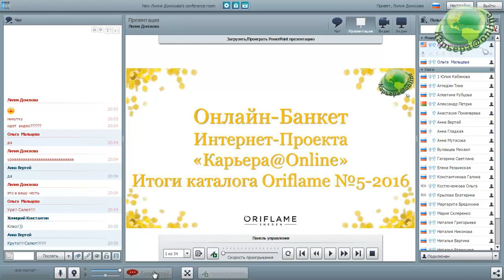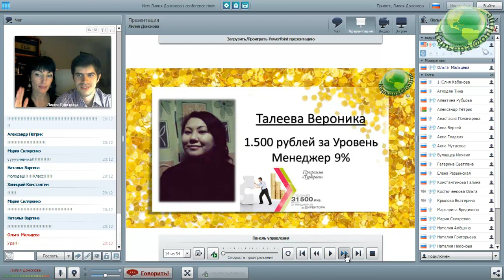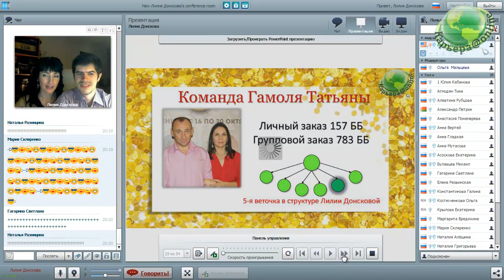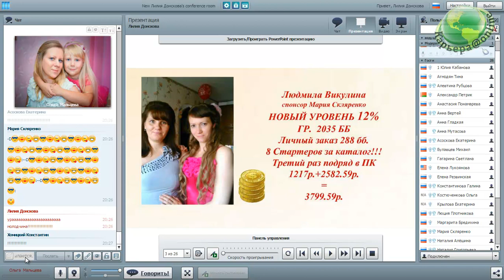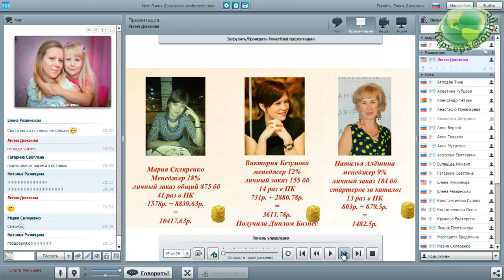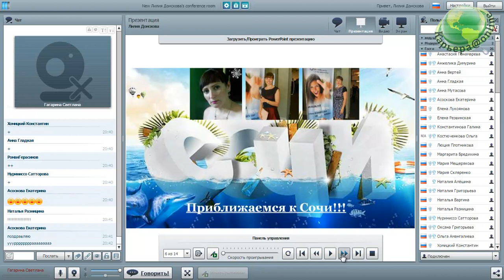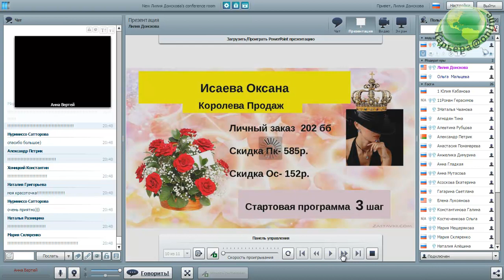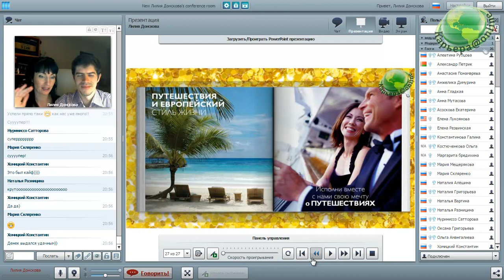Итоги каталога №5-2016 Интернет-Проекта "Карьера@Online"